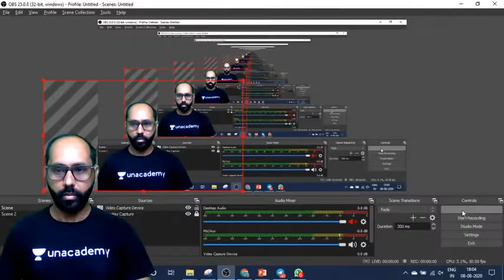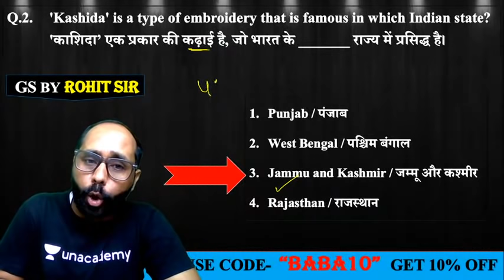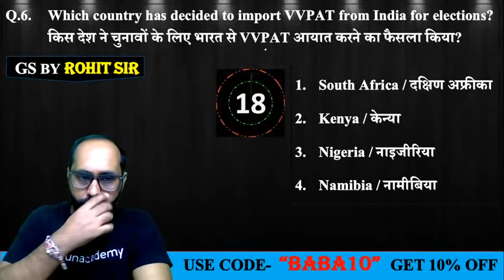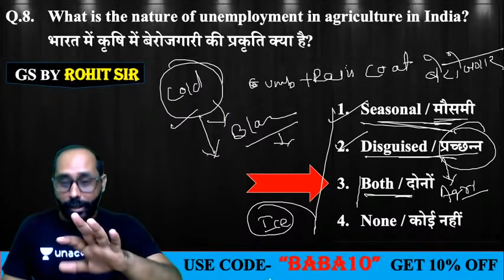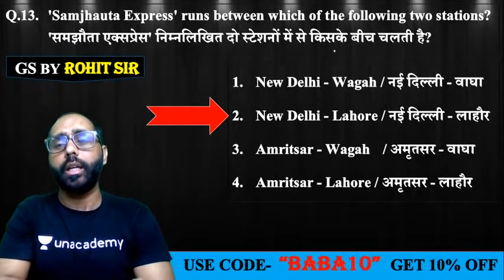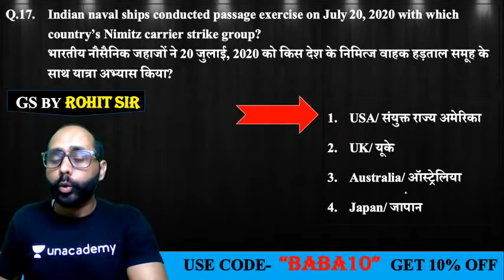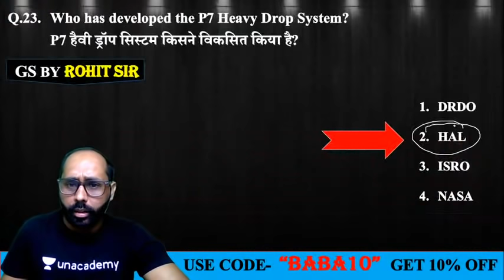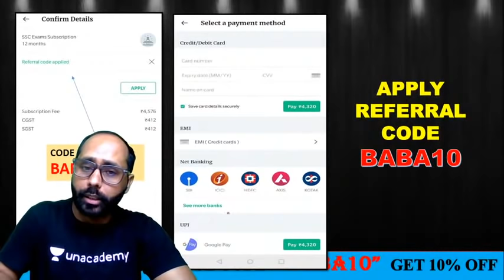Delhi Constable/UPSI/MP Jail Prahari/Bihar Forest Gaurd | GK/GS by Rohit Kumar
Delhi Constable/UPSI/MP Jail Prahari/Bihar Forest Gaurd | SSC Exams | SSC Exams 2020 | SSC Preparation | GK/GS by Rohit Sir

🚀 6:30 AM - GK एक नज़र by Rohit Sir
🚀 9:30 AM - UPSI, UPP, UPSSSC, VDO Exams 2020 | GK by Rohit Sir
🚀 5:00 PM - RRB NTPC 2019 | GS by Rohit Sir
🚀 7:00 PM - RRB Group D 2019 | GK by Rohit Sir

✿ Morning Shows:
05:00 AM - Ghatna Chakra 2020 by Krati Ma'am
05:30 AM - Reasoning For All Exams by Samashti Ma'am
06:00 AM - Special Videos by Aman Sir
06:30 AM - GK एक नज़र by Rohit Sir
07:00 AM - Current Affairs Show by Krati Ma'am
08:00 AM - Burning Issues by Krati Ma'am
08:15 AM - The Hindu Editorial by Gauri Ma'am

✿ UPSI/UPP/UPSSSC/VDO 2020 Exams:
09:00 AM - Hindi by Alok Sir
09:30 AM - GK by Rohit Sir
10:00 AM - Maths by Akash Sir
10:30 AM - Reasoning by Ritika Ma’am

11:00 AM - GS by Krati Ma'am

11:30 AM - English by Aisha Ma'am

✿ SSC CHSL 2020 (60 Days Crash Course):
12:00 PM - Reasoning by Akash Chaturvedi Sir
12:30 PM - GK by Alok Sir
01:00 PM - English by Akanksha Ma'am
01:00 PM - Maths by Ajay Chaudhary Sir

✿ Target SSC CGL 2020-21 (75 Days Crash Course):
02:00 PM - English by Gauri Ma’am
02:30 PM - Reasoning by Ritika Ma’am
03:15 PM - Maths by Prabal Sir
04:00 PM - GK by Ankit Sir

✿ RRB NTPC 2019 (CBT-1):
04:30 PM - Maths by Suresh Sir
05:00 PM - General Science by Rohit Sir
05:30 PM - GK by Aman Sir
06:00 PM - Reasoning by Ritika Ma’am

✿ RRB Group D 2019:
07:00 PM - GK by Rohit Sir
08:00 PM - Maths by Prabal Sir
08:30 PM - General Science by Aman Sir
09:00 PM - Reasoning by Akash Chaturvedi Sir

✿ All Competitive Exams Live Test:
09:30 PM - Daily Live Test by Aman Sir

✿ All Competitive Exams:
10:00 PM - English by Gauri Ma'am

1. One Subscription, Unlimited Access
2. Learn from your favorite teacher
3. Real time interaction with teacher
4. You can ask doubts in live class
5. Limited students
6. Download the videos & watch offline